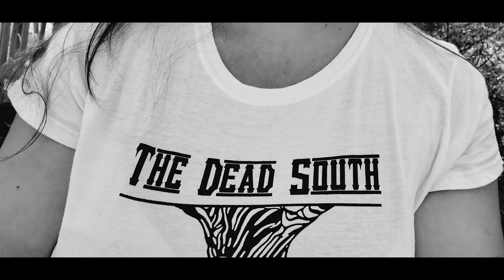Into the Valley (cover)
Roxanne Sanford (Montana) - Guitar, Jaw Harp, & Vocals
Laura Taylor (Essex) - Guitar & Vocals
Nick Hunyady (Arizona) - Guitars, Audio/Video editing

For more great music from the collaborators.

Audio recorded on phones and a Focusrite 2i2
Video recorded on phones and cameras